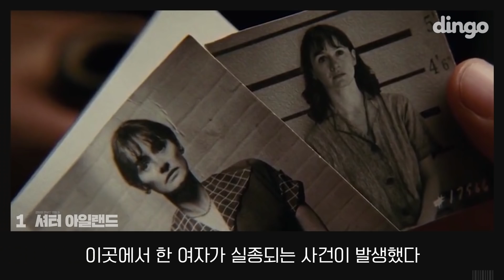끝까지 보면 소름 돋는 영화 모음 | 엔딩이 멘붕인 영화3